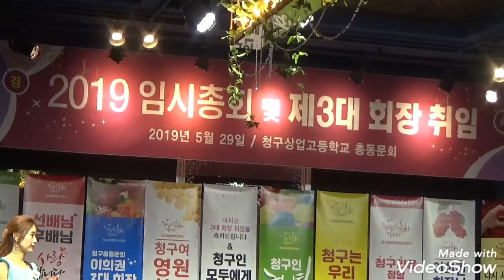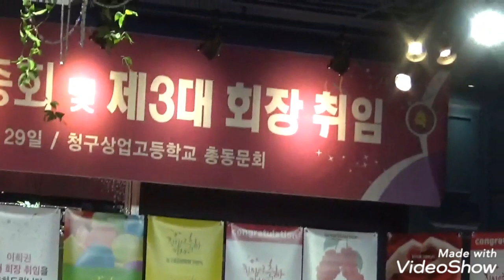Title 색소폰연주 청구상업고등학교 총동문회 제3회 회장님취임식 2019년5월29일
국민행복 수지예술단 이벤트행사전문
MC 개업이벤트 체육대회 칠순 팔순
각설이(품바) 국악무용 민요 대중가수
가수윤희정(수지품바)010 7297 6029